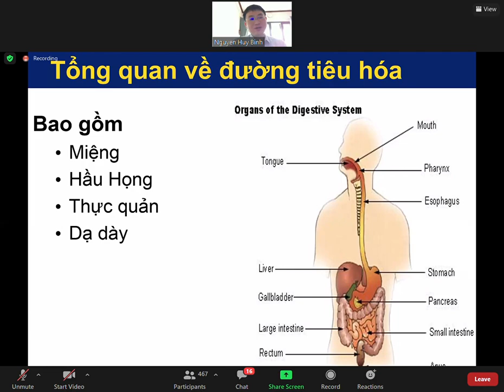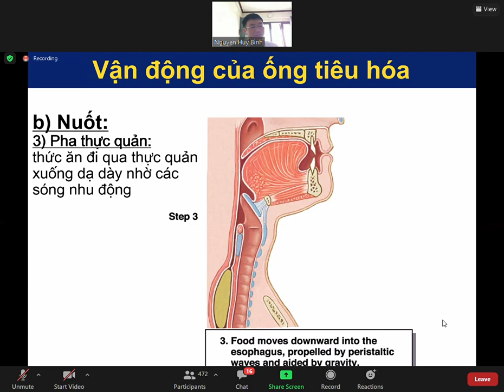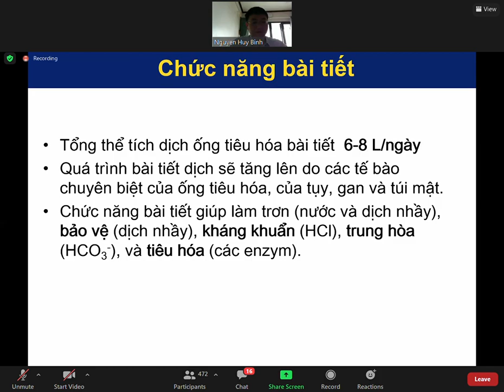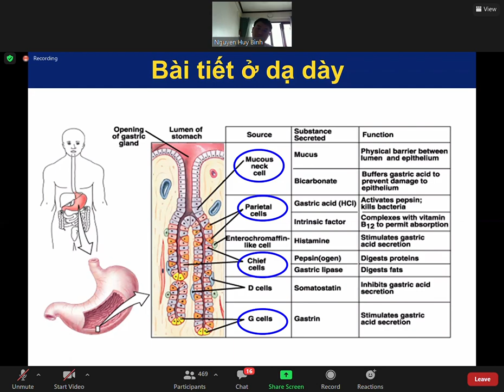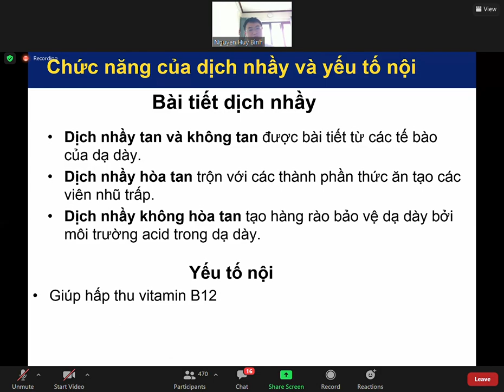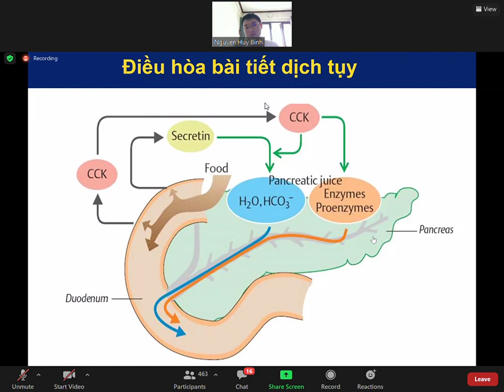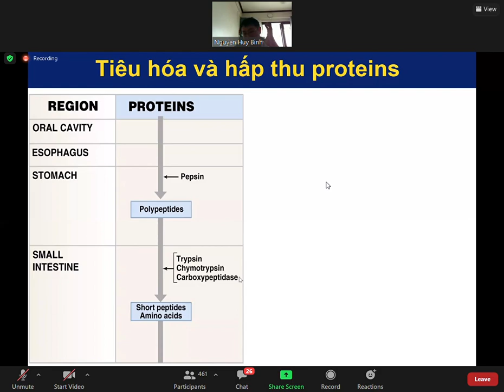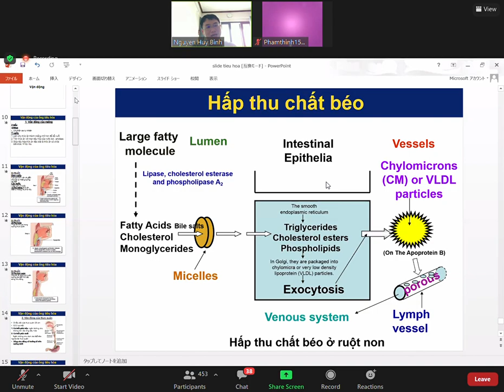Sinh lí tiêu hóa - Ôn tập CK1, CH YHN 2021